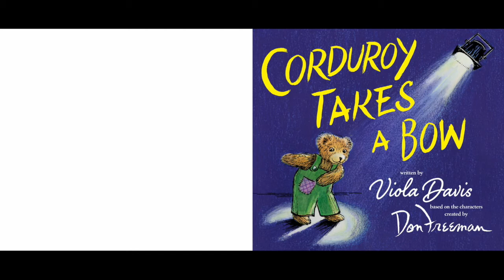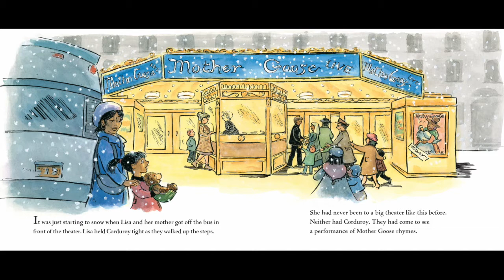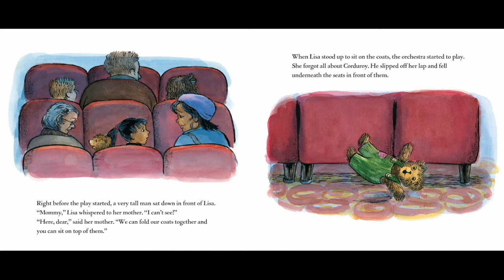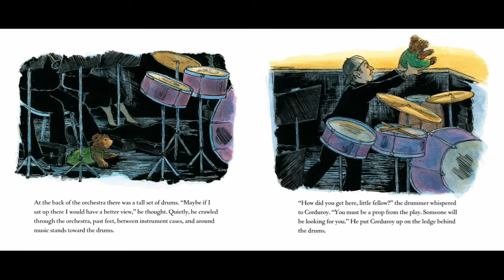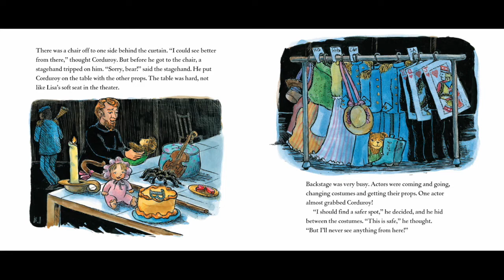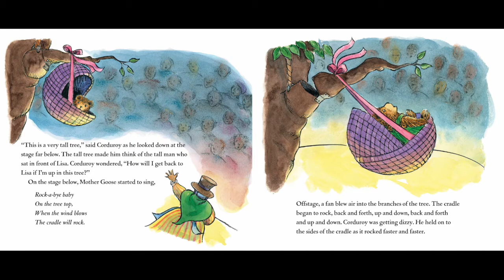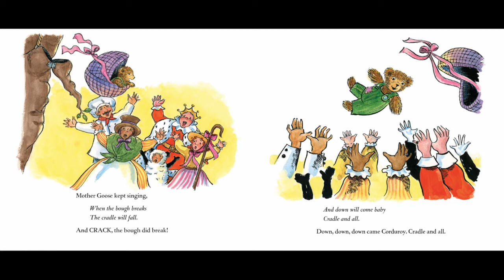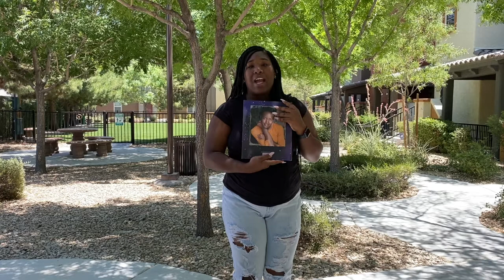Corduroy Takes A Bow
Listen as we enjoy anther story from Corduroy